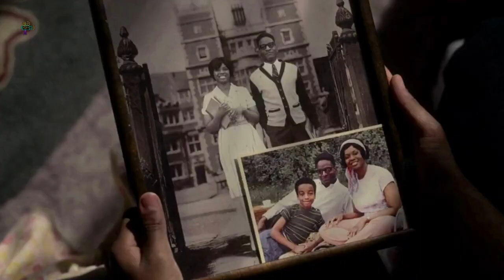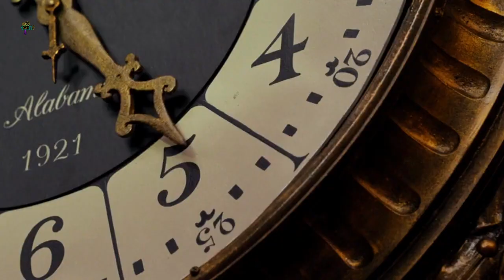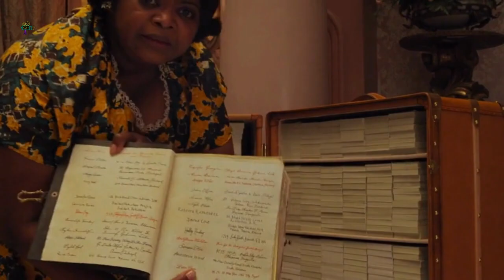Small boy and his grandmother encounter the leader of a witches @Moviestoryrecapsofficial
Movie   -  The Witches (2020)

Story -A young boy and his grandmother have a run-in with a coven of witches and their leader.

Writers  - Robert Zemeckis, Kenya Barris, Guillermo del Toro
Stars    - Anne Hathaway, Octavia Spencer, Stanley Tucci

Keep Supporting!!